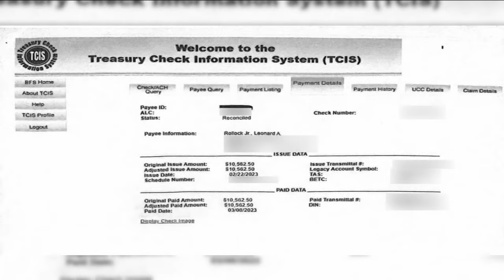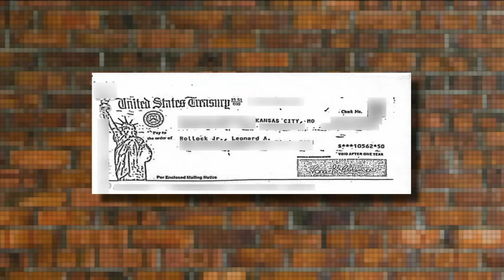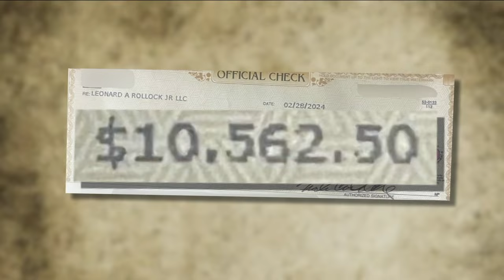7 On Your Side: Avoiding frozen bank accounts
Nina Pineda has tips on how to prevent your bank accounts from being frozen.